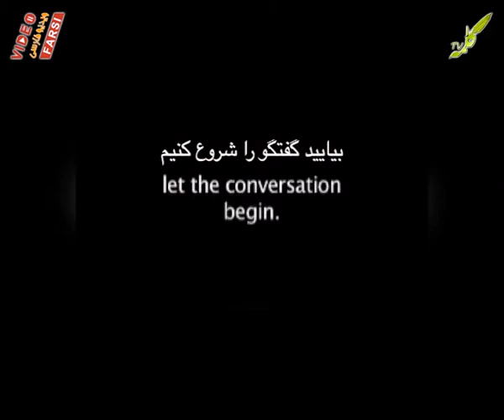صبح کلمه 11-03-2013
برنامه صبح کلمه
استاد سجودی
موضوع برنامه: ملعونین در قرآن و سنت